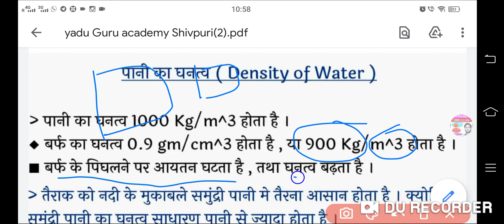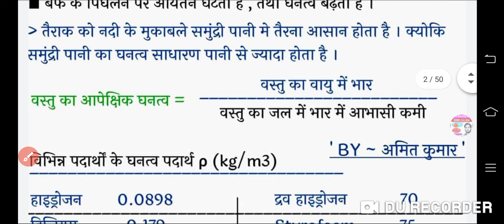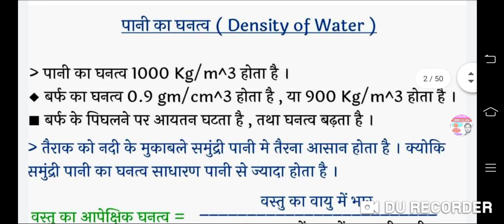GS class 2